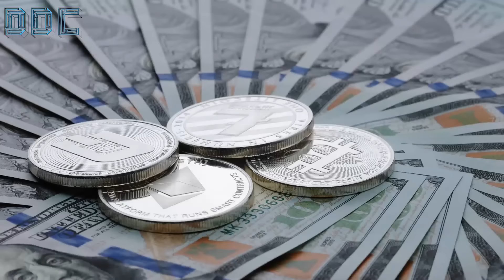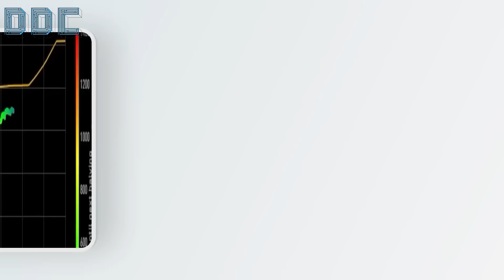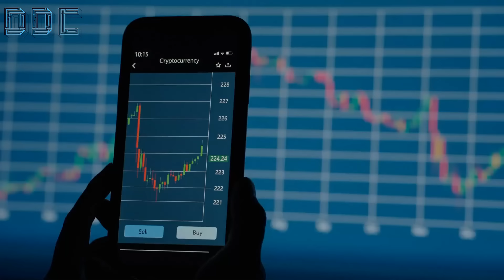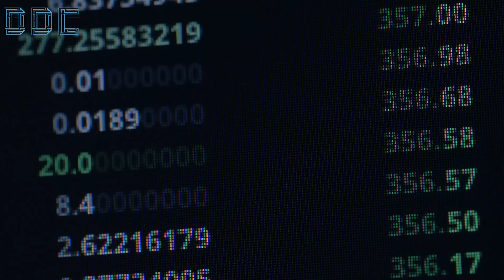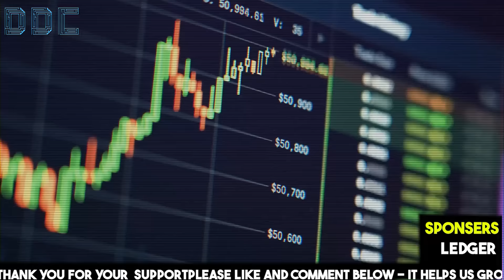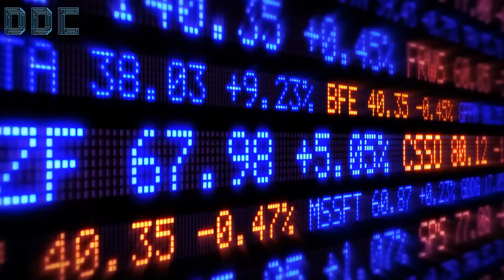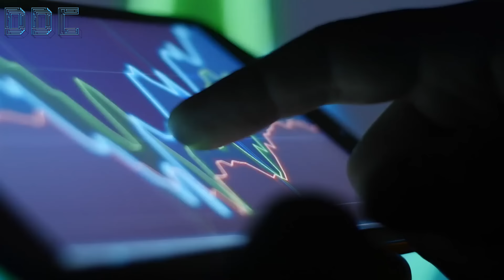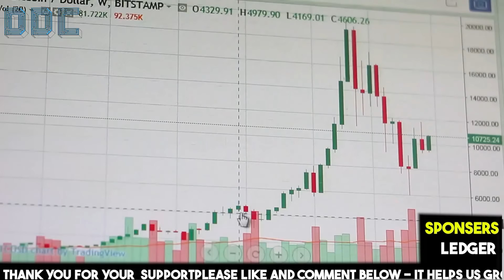"NO ONE Is Prepared For What's About To Hit Crypto!" - Gary Cardone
Credit: Gary Cardone
Bitcoin & Entrepreneurship: Business Basics 101